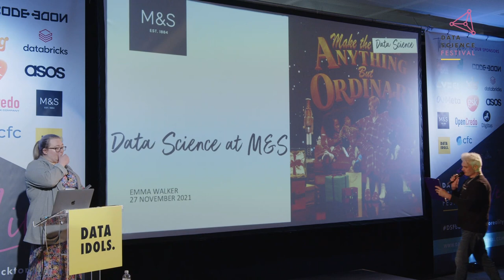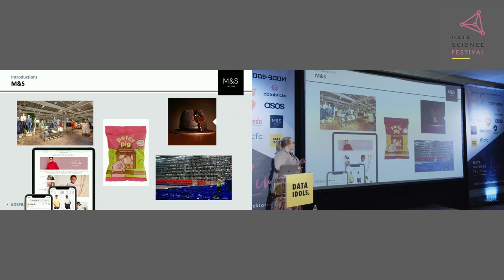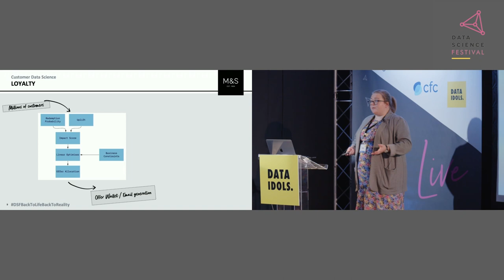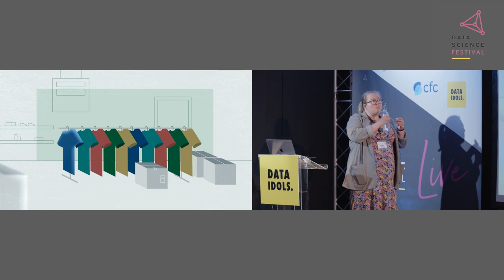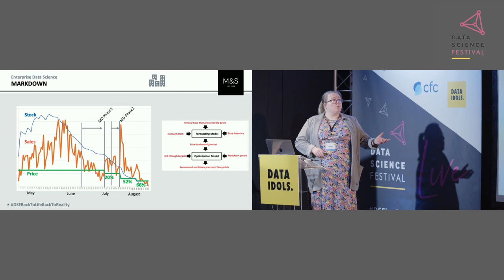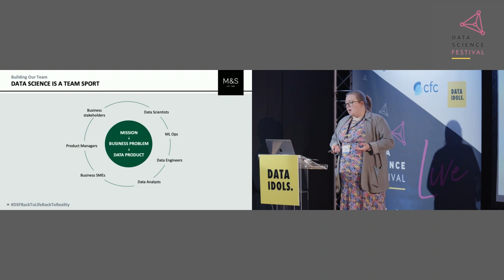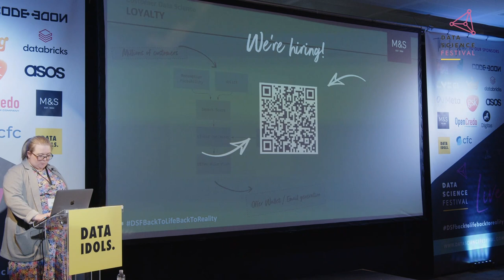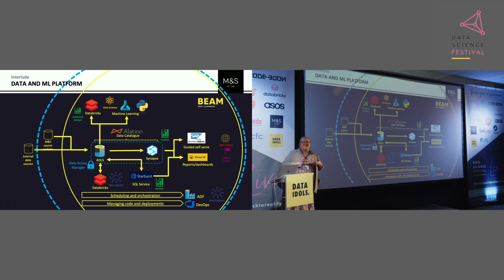Data Science at M&S: Anything But Ordinary - Data Science Festival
Title: Data Science at M&S: Anything But Ordinary
Speaker: Emma Walker (M&S)
Abstract: The 21/22 M&S autumn campaign is billed as "Anything But Ordinary", and in this talk we will introduce the work of the anything but ordinary data science team at the company.
In 2019, M&S founded a central DS team working in the new Digital & Data function in response to a five year digital transformation ambition across the whole business. In the last 2 years, the team has grown to 25 members working on a variety of data science problems.
From the personalised offers you get with your Sparks card to the products stocked in your local Food Hall, our data science team are tackling multiple use cases and yet still barely scratching the surface of our aspirations within the business.
What have we done and how are we doing it? In this session we will talk about what makes this not just any data science team, but an M&S data science team.